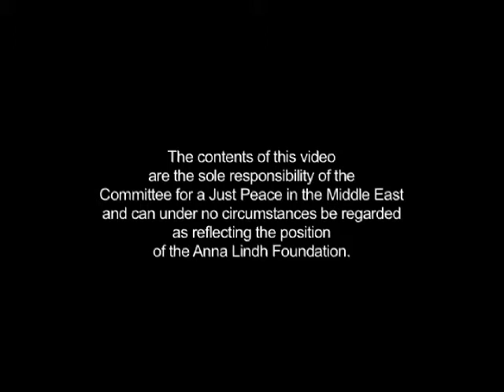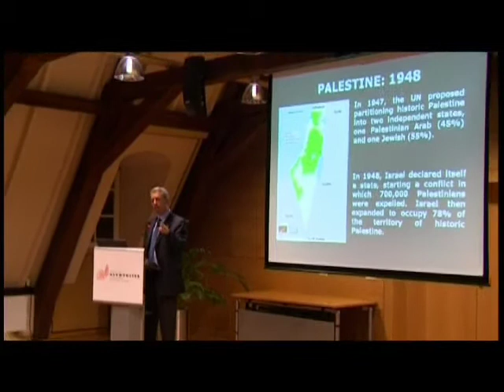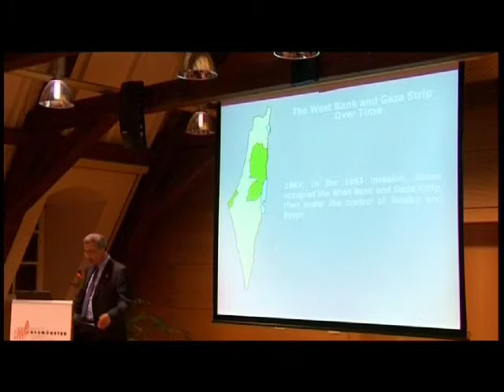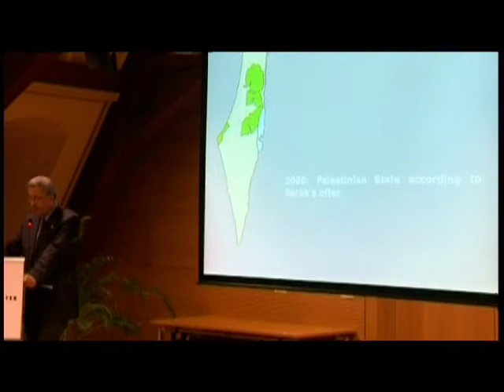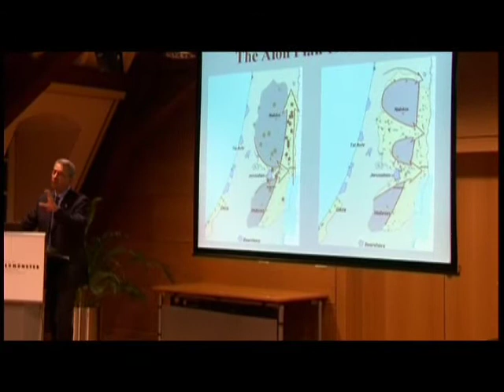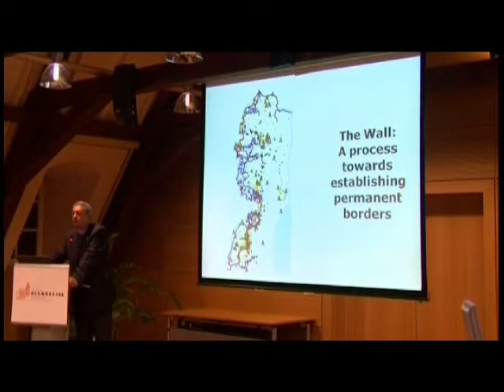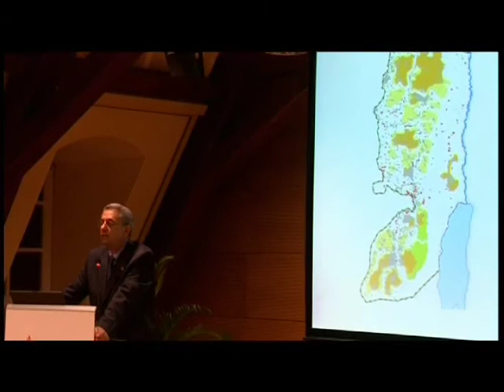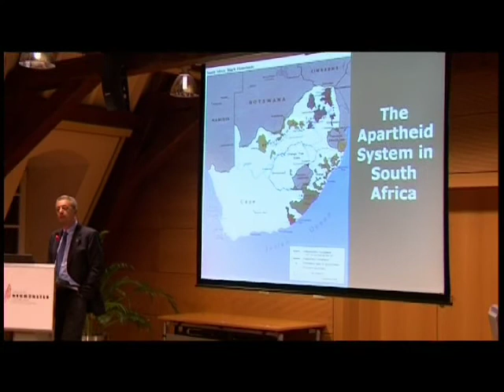Israel/Palestine by Mustafa Barghouti 1/5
Conference in Luxembourg October 2009